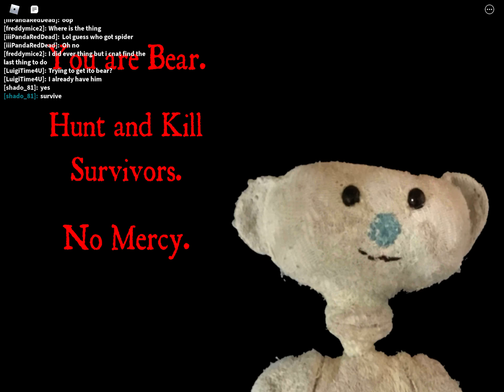Ito bear gameplay | Bear (Alpha)